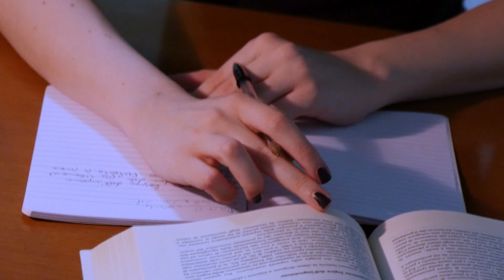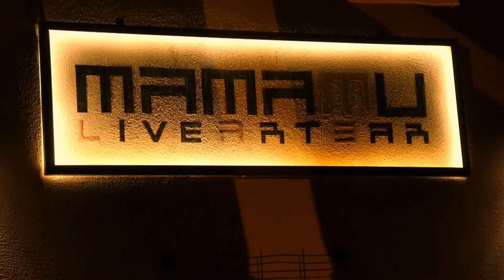Starlight (Official Video) - Hana Bi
Video ufficiale di STARLIGHT secondo singolo dal nostro EP : HANA BI
Disponibile su
Starlight è eseguita e prodotta da Hana Bi
Registrata e mixata da Giacomo Salzano alla Vipchoyo sound factory (Napoli)

STARLIGHT official video è una produzione HANA BI
Regia: Johnny Darko
Storia : Johnny Darko
Fotografia e Riprese:  Luigi Iacobelli
Riprese aggiuntive : Luca Fumo
Montaggio: Johnny Darko
Cast :
Carmela Sestile "Starlight"
Johnny Darko
Luca Coletta
Alessio De Nicola
Si ringraziano per le location :
Mamamù Bar ( Renato Minale e Ciro Matarese)
Lizard Club (Agostino Giordano)
Federica Faro

Ringraziamo : Alessandra  Safiria e Katia De Simone  per l'aiuto costumi

Starlight (Official Video) is our second single  from the EP : HANA BI

Hana Bi is an Italian spleen rock band from Italy (naples)

Starlight
Words and music: Johnny Darko
Played by Hana Bi
Recorded and mixed by Giacomo Salzano at Vipchoyo sound factory (naples - Italy)

Starlight official video is an Hana Bi production
Director: Johnny Darko
Screenwriter : Johnny Darko
DOP: Luigi Iacobelli
Additional Shoots : Luca Fumo
Editing : Johnny Darko
Cast :
Carmela Sestile "Starlight"
Johnny Darko
Luca Coletta
Alessio De Nicola